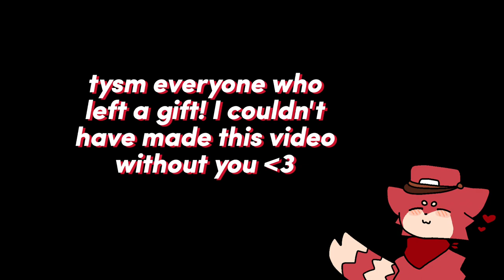Opening all my JAMAALIDAY GIFTS! (300+) // Animal jam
TYSM everyone who left a gift! I wasn't expecting so many! ♡
little animation in the corner by me lol

🍞 JOIN THE YX AJPW DISCORD SERVER

🍞 OPEN EVENTS! (win rares!)

🍞 OTHER MEDIA

🐛 Animal Jam :  yx

🍞 CREDITS

🐛 Outro was made by me

🐛 If you want to know what music I used for the rest of the video, comment!